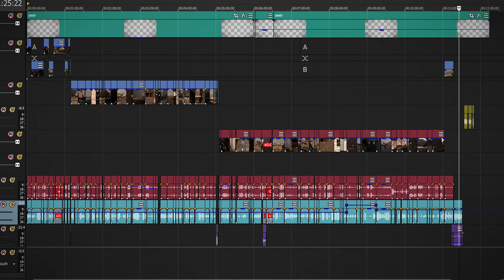EXPERIENCING THE EASTERN FRONT IN 2020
Papa Drake and Uncle Vizor experience the grueling and very, very Soviet streets of battle-torn rue in Red Orchestra 2's Eastern Front in 2020. Red Orchestra 2 still has a continuous player base and I strongly recommend it to all of those who haven't played as it was and remains a pillar of its genre.

red orchestra, ro2